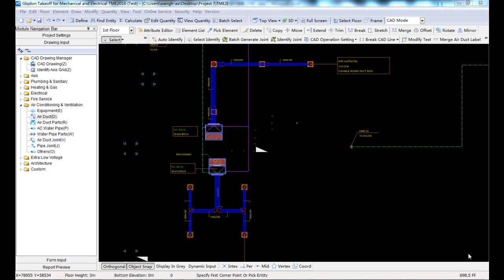Identify Joint & Batch Generate Joint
You can identify joints or generate them quickly.